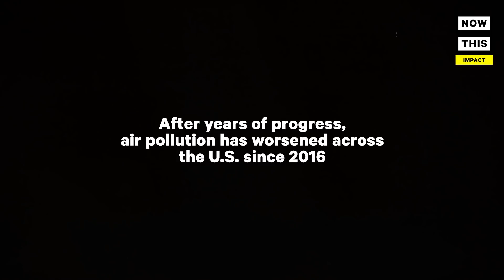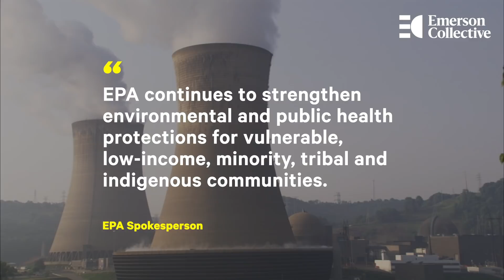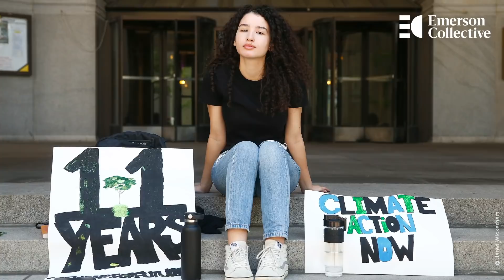How Air Pollution Exposes America's Racial Disparities | NowThis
‘Just living here, I’m 2 times more likely to get cancer in my lifetime’ — This Pittsburgh-based environmental activist is exposing how air pollution is intrinsically linked to racial disparities in America.